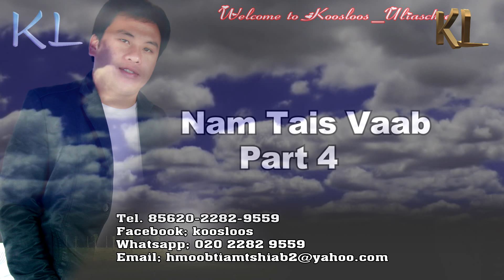niam tais vab part4 10/4/2018